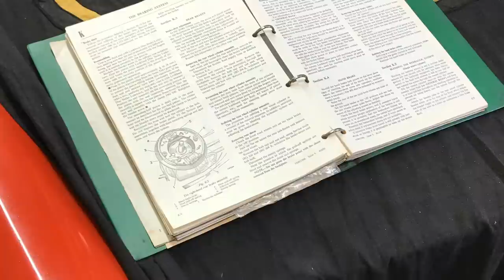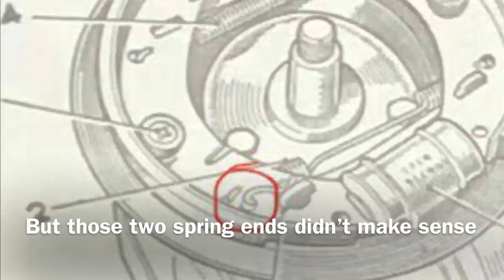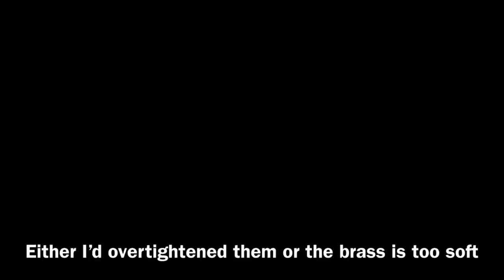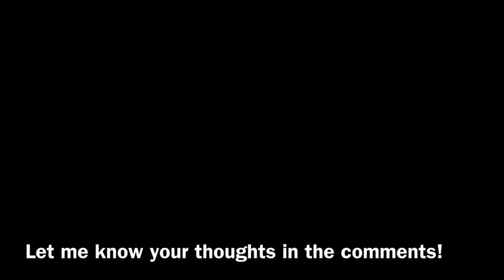Austin 1300 Restoration - Rear Brake Rebuild & bleed Eps. 18 ADO16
April 2020 - An update of some work I did rebuilding the Austin 1300 rear brake assemblies finally completing the brake system, woohoo!.. Fortunately a lot of the parts were able to be refurbished without too much expense as funds were tight. I did this using basic tools in my home garage.

The video content is my usual thing...a bunch of photo's and some video with descriptive subtitles.

Four more weeks - Vans in Japan, 2. Sunset Strut - Dan Lebowitz, 3. Sharp - Jewremy Korpas, 4. Twin Engines - Jeremy Korpas, 5. Higher Octane - Vans in Japan, 6. Riffs for Days - Tracktribe., 7. Higher Octane - Vans in Japan

Note: This is not intended to be a tutorial, I'm an amateur DIY'er on a tight budget showing my work in progress of an oily rag restoration of the Austin. Body will come later. Bear in mind that my methods are not necessarily the best.. Hope you enjoy the video!

If you have missed out on earlier episodes and would like to watch the entire series from eps. 1 (where I discovered the Austin my Uncle's garage), please see my Austin 1300 Restoration playlist